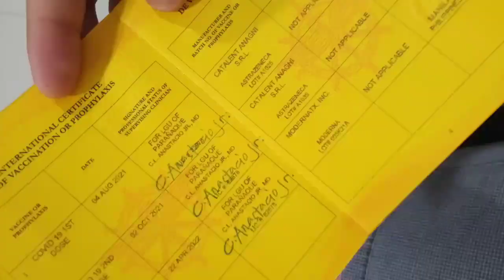For Visa Na Tayo Kabilog Lapit Na Sa Pangarap | Journey To South Korea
konteng kembot na lang ito🇰🇷🇰🇷🇰🇷